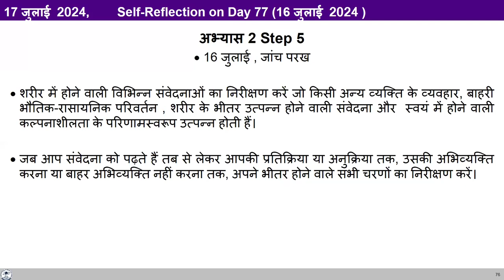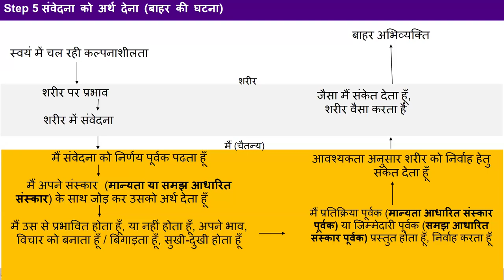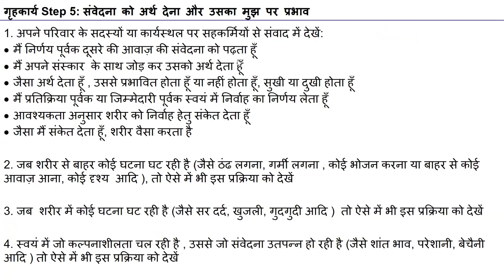D78 Ex2 Step5 2024 07 17 Hindi MS Batch 10